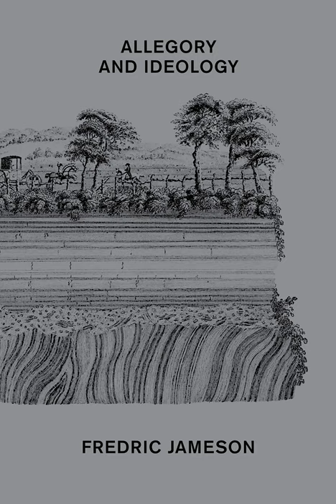Allegory and Ideology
Part 1 of Red Library's My Gott! Pure Ideology Series

 Comrade Marvin joins us in the library this week to kick off our new ongoing series on ideology by taking on the Big Daddy himself: Fredric Jameson. We take aim at his recent 2019 Verso book, Allegory and Ideology, for this episode and provide a very big picture overview of Jameson's general project and approach to Marxism.

 Some highlights include discussion of Marxist literary theory, the relationship between literacy and historical interpretation, nationalism, thinking the collective, and soccer. Strap in for this one, comrades!

Further Readings/References Fredric Jameson Critical Inquiry Review of Jameson's Allegory and Ideology Periodizing Jameson by Phillip E. Wegner The Political Unconscious Summary Postmodernism, or, the Cultural Logic of Late Capitalism Summary Algirdas Julien Greimas Sartre's The Critique of Dialectical Reason Summary Raymond Williams Perry Anderson Constructivism Gyorgy Lukacs Mark Fisher Reification Alfred North Whitehead Interview with Jameson on Adapting to Cultural Change Thomas Kuhn Email us at Follow us on Twitter at Red Library@red_library_pod Click here to subscribe to Red Library on iTunes Click here to support Red Library on Patreon Click here to find Red Library on Facebook Click here to find the host's political theory blog, Capillaries: Theory at the Front